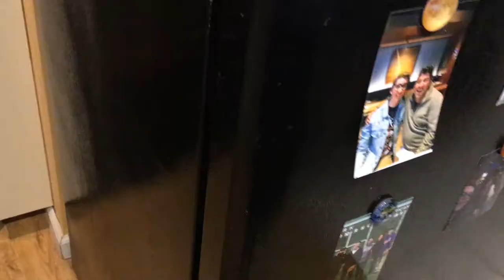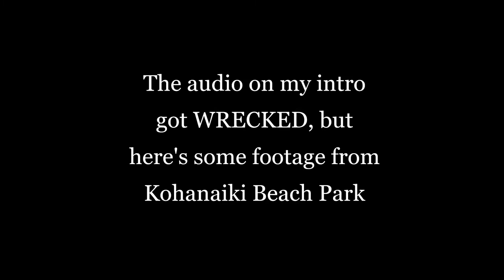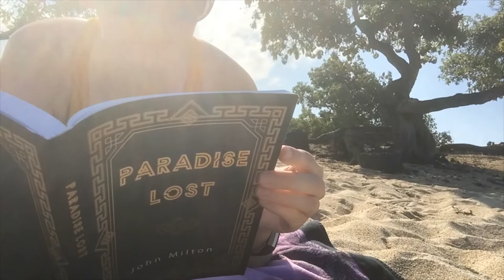Vlog | Kohanaiki Beach Park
Spend a few days in my life with me and come with me to Kohanaiki Beach Park in Kona, HI